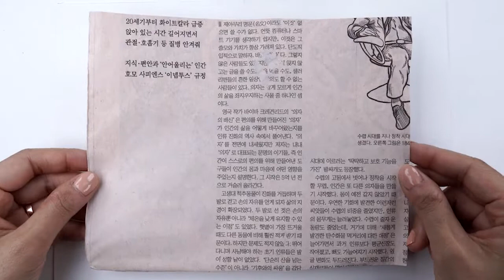ارسم لوحات شهيرةDraw famous paintings 1 - 4